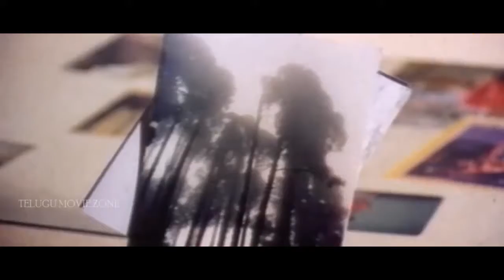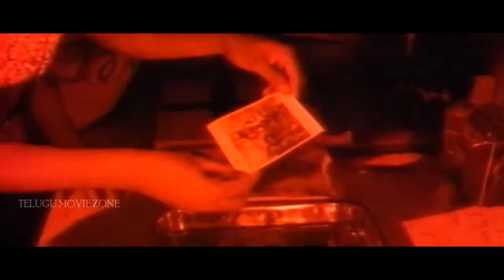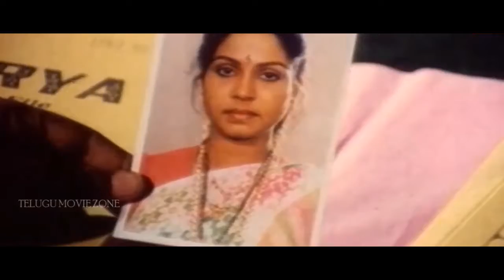పరుగో పరుగు // రాజేంద్రప్రసాద్ //మూవీ part--4